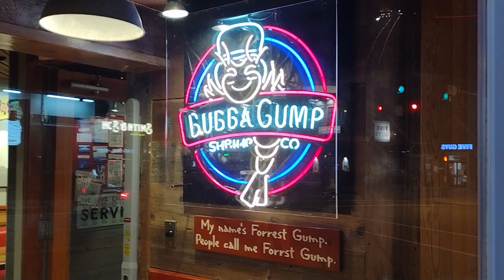12AM Vlog Gatlinburg TN *warning,Graphic @6min during tape.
12am/1am Gatlinburg TN Vlogging as the town closes up ...

Great Smoky mountains national park 🏞️
pigeon forge TN Dollywood'